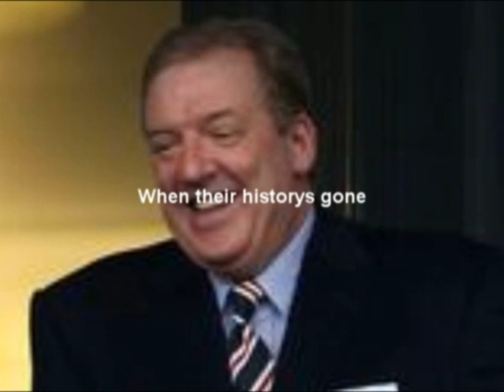He's More Than A Hero To Me _ Billy No'well